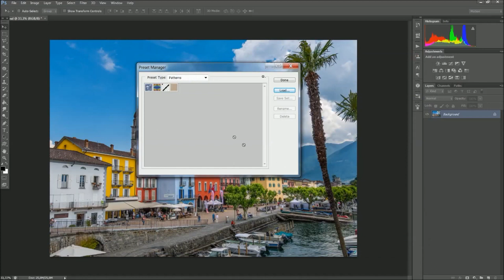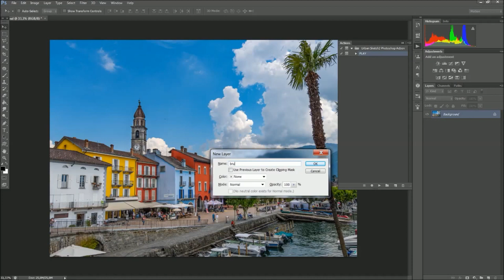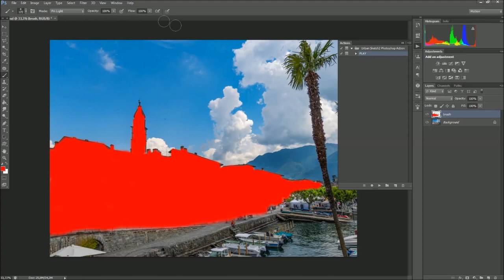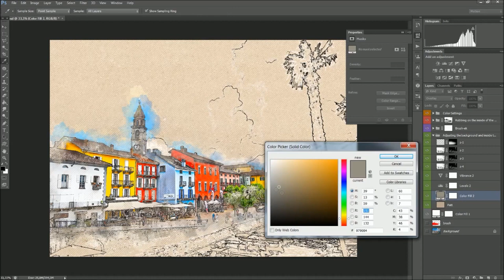Urban Sketch Photoshop Effect (very easy)(free download)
Urban Sketch Photoshop Effect
photoshop tutorial
photoshop action

Download link:

or

photoshop
photoshop tutorial
photoshop effect
photo effect
photoshop manipulation
photo manipulation
photoshop action
free photoshop action
photoshop download
free photoshop download
illustration
graphic design
vector
photoshop vector
raster to vector
photoshop water paint
water paint effect
step by step tutorial
turn picture to painting
photoshop drawing
learn photoshop
Urban Sketch Photoshop
AM Graphic Design